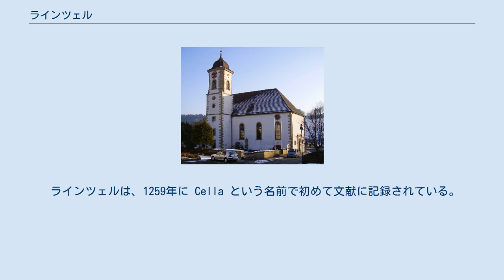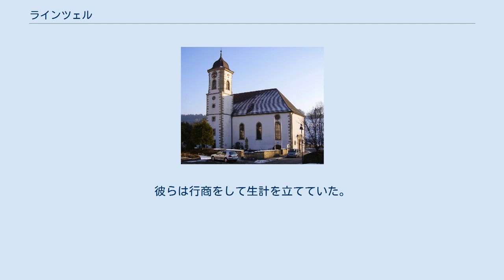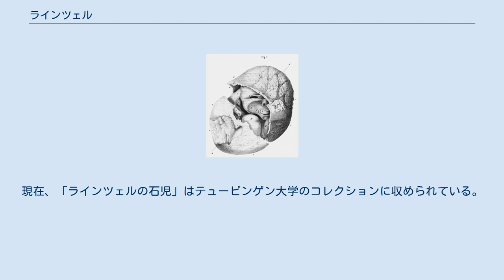ラインツェル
ラインツェル (ドイツ語: Leinzell) は、ドイツ連邦共和国バーデン＝ヴュルテンベルク州シュトゥットガルト行政管区のオストアルプ郡に属す町村（以下、本項では便宜上「町」と記述する）である。
オストヴュルテンベルク地方（東ヴュルテンベルク）およびシュトゥットガルト大都市圏辺縁部に位置している。
 ラインツェルは、ライン川（コッハー川支流）沿いのシュヴェービッシェ・アルプ東部の前山地方、高度 400 m から 460 m に位置している。
シュヴェービッシュ・グミュントの北東約 10 km にあたる。
この町は、面積の非常に小さな町である。
 ラインツェルは、北と東はゲッギンゲン、南はイギンゲン、西はテーファーロートと境を接する。
 自治体としてのラインツェルは、小集落エルホイザーを含むラインツェル集落と、プルファーミューレ地区、シャフハウス地区からなる。
 州統計局の2015年のデータによる。
 ラインツェルは、1259年に Cella という名前で初めて文献に記録されている。
この集落は、1409年に Zell an der Lyn、1426年に Lynzelle と記述されている。
15世紀にエルヴァンゲン修道参事会が領邦化し、ラインツェルはレーエンとして授封された。
ラインツェルは、1360年から1483年まで（短い中断を挟んで）グミュントのターラー家に与えられた。
最後のターラー家当主の未亡人ロジーナ・ターラーはルドルフ・フォン・ヴェスターシュテッテンと結婚した。
これにより、エルヴァンゲン修道参事会長アルブレヒトの下でのこの村のレーエン権は1484年にヴェスターシュテッテン家に移された。
ラインツェルはその後、1530年にホルクハイム家、1604年にイェルク・クリストフ・フォン・ウルゼンベック、1612年にフルクハルト・フォン・ファウバー家へと引き継がれた。
 最終的には、三十年戦争中の1636年に、初めはブレーメン大司教に仕えていたヴァレンティン・フォン・ラングがラインツェルに封じられた。
ラング家はラインツェルに住み、170年間この家を保った。
1806年、帝国騎士領が廃止され、世俗化が行われて、ラインツェルはヴュルテンベルク領となり、オーバーアムト・グミュント（1941年からはシュヴェービッシュ・グミュント郡）に編入された。
ラインツェルは1810年に独立した自治体となった。
ラインツェル住民の賦役は1842年に初めて補償協定により制限され、ラング男爵は1874年に分割払いの最後の支払いを受け取った。
ラインツェル住民はこの時点から、すべての賦役から解放された。
1973年の郡再編によりラインツェルは新たに設けられたオストアルプ郡に属すこととなった。
 ラインツェルのカトリック聖ゲオルク教会 ラインツェルで現在の形のカトリック教会建設が始まったのは1776年である。
それ以前は、主に建築資材の不足からずっと貧弱な姿であった。
この教会は1783年に完成し、1805年に祭壇が設置された。
マリア被昇天の図が描かれた天井はヨハン・ネポムク・ニーベルラインによるものである。
この画家は、エルヴァンゲンのシェーネンベルク教会の「十字架の道」の礼拝堂で知られている。
 1971年に福音主義の集会所の建設が始まった。
これは教会行事のためのホール、青年集会所、副牧師の住居が必要となったためである。
1980年にこの教会はエシャッハ教会組織から完全に分離され、ゲッギンゲン＝ラインツェル教会は独立した組織となった。
礼拝は、ラインツェルとゲッギンゲンとで毎週交替で行われる。
 この町は、ラインタール＝フリッケンホーファー自治体行政連合の本部所在地である。
この行政連合には、エシャッハ、ゲッギンゲン、イギンゲン、ラインツェル、オーバーグレーニンゲン、シェヒンゲンが属している。
 ラインツェルの町議会は、12議席で構成される。
 第二次世界大戦後の町長を列記する。
 ラインツェル城 ラインツェル城は、三十年戦争で破壊された防衛施設跡に、ラング家によって1650年頃に建設された。
この城館は、領主権を失った後もラング家の所有物として保持され、1990年になってブリギッテ・フォン・ラング男爵夫人の所有から売却された。
バーデン＝ヴュルテンベルク州文化財保護局の異議により、ホテルへの改築は頓挫し、この城館は長年亡命者や難民などの要保護者のための宿泊施設として利用された。
2017年現在この城館は私邸となっており、...